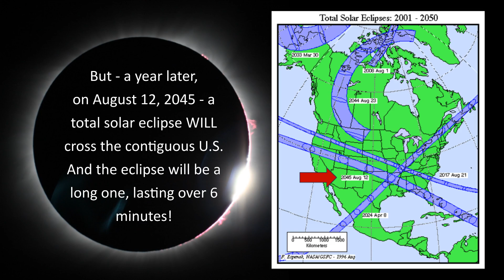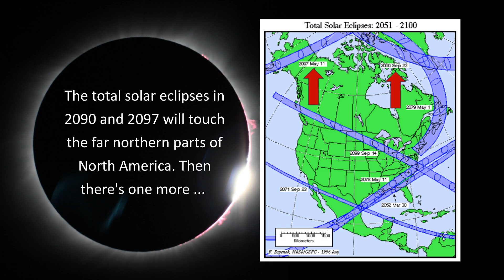More Total Solar Eclipses this Century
A total solar eclipse will cross North America on April 8, 2024. Join us for a countdown! February 15, 2024, is 53 days until eclipse day. In this episode, Marcy reviews the remaining total solar eclipses over North America through the end century.